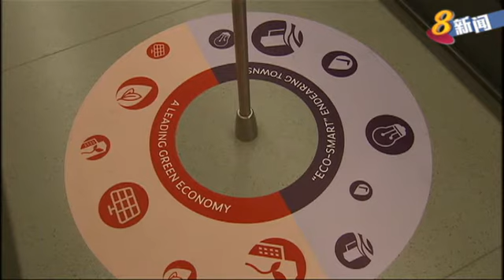本地推出环保地铁列车 倡导可持续的“绿色”生活形态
本地推出了两辆以绿色为主题的地铁列车，鼓励人们减少用车，并提供环保小贴士，以推广可持续的生活方式。